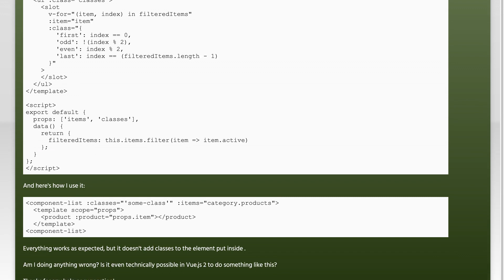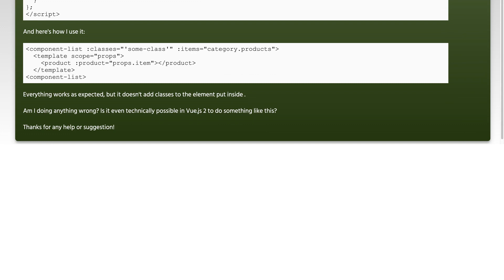Bind class to a slot in Vue.js 2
javascript: Bind class to a slot in Vue.js 2

Related to: javascript, vue.js, vuejs2